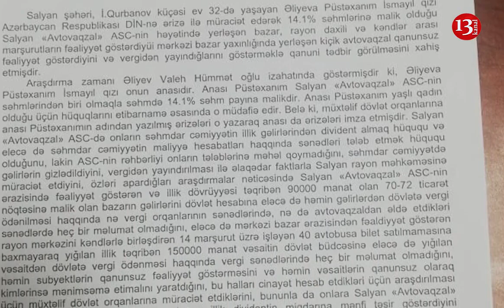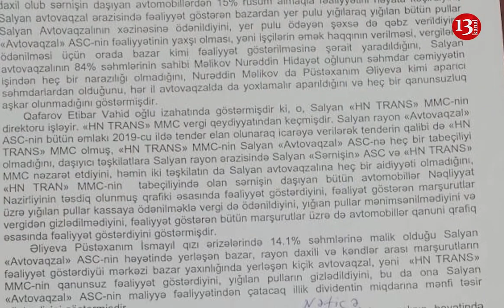SALYAN POLİSİNİ VERGİDƏN YAYINAN İŞ ADAMINI MÜDAFİƏ ETMƏYƏ NƏ VADAR EDİR?